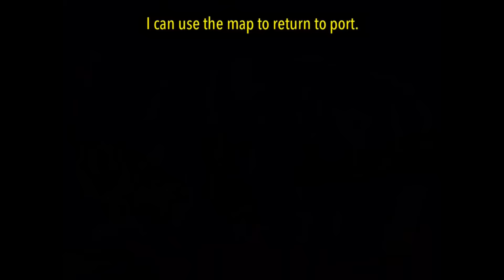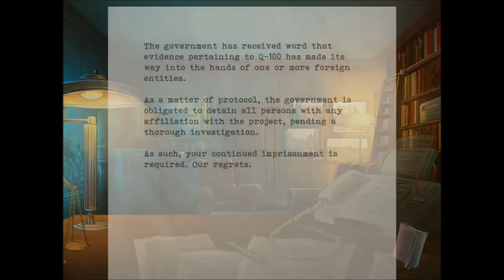Nobodies Mission 4 : Snow Walkthrough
Nobodies Mission 4 : Airport Snow Walkthrough by Blyts